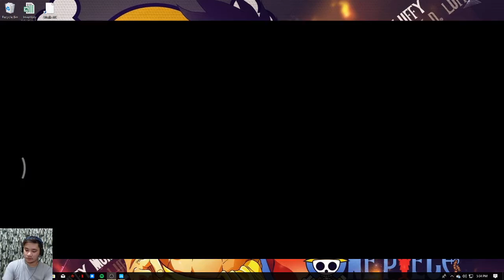Marvel Super Wars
Support Gaming